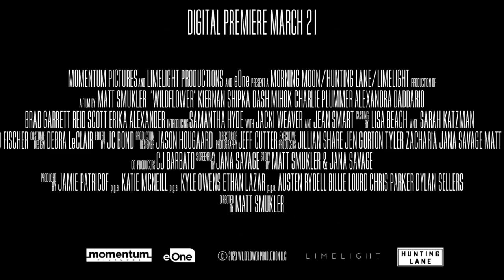WILDFLOWER Trailer (2023) Kiernan Shipka, Alexandra Daddario, Charlie Plummer Movie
WILDFLOWER Trailer (2023) Alexandra Daddario, Kiernan Shipka, Charlie Plummer, Drama Movie

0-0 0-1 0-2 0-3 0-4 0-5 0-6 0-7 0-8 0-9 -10
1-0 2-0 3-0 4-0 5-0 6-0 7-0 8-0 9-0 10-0
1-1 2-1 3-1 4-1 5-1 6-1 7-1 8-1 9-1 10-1
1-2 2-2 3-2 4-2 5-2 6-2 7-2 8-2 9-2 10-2
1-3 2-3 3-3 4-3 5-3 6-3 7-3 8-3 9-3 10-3
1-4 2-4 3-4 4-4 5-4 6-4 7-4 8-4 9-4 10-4
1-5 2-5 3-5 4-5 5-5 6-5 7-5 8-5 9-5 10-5
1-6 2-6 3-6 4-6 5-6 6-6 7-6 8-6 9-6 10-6
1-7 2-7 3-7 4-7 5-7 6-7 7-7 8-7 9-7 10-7